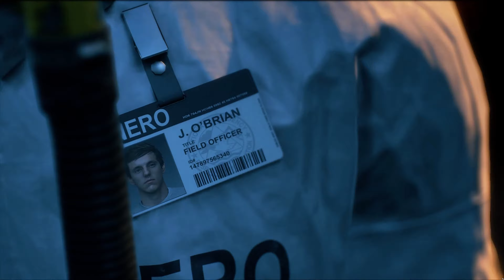Days Gone (PlayStation Now PC) P1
Summary: Set in the beautiful, volcanic scarred high-desert of the Pacific Northwest, Days Gone is an open-world action-adventure game in which you assume the role of Deacon St. John, a Drifter and bounty hunter who would rather risk the dangers of the broken road than live in one of the “safe” wilderness encampments. The game takes place two years following a global pandemic which has wiped out just about everyone, but transformed millions of others into what survivors call Freakers – mindless, feral creatures, more animal than human but very much alive and rapidly evolving. Made up of hundreds of individual Freakers, Hordes eat, move and attack together, seemingly as one. Some Hordes roam the highways at night, while others, like the one in the demo, have found a food source that keeps it in a single location. Skills learned in his prior life as an outlaw biker have given Deacon a slight edge in the seemingly never-ending fight to stay alive. But will it be enough?